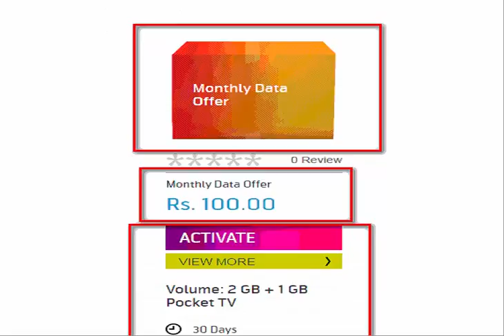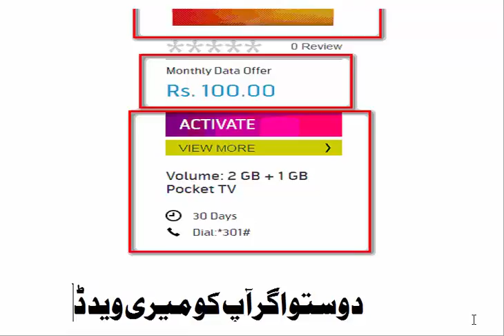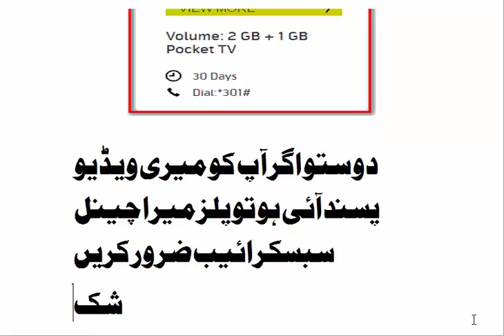Telenor Monthly 2GB internet 3g 4g In Rs 100 2017 hindi urdu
Dosto Kasy Hain Aap Sub
Dosto Main Aap Ke Liye Ye Video Buhat hi Kamal Ki Le Kar Aya Ho